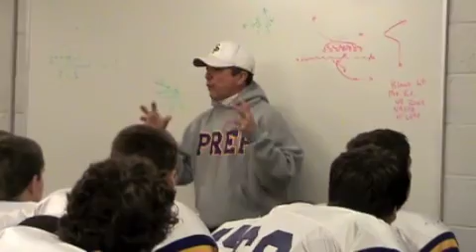Highlights Scranton Prep SR Football Last Game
Last high school football game for Scranton Prep seniors versus West Scranton, November, 5, 2010.  An inside look at the game, including pre game warmups, post game farewells and locker room scenes.